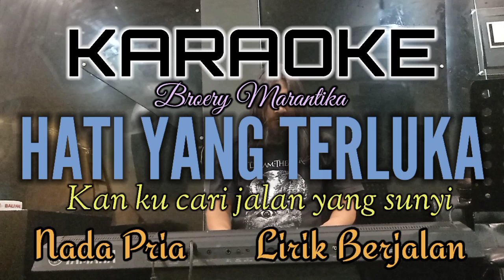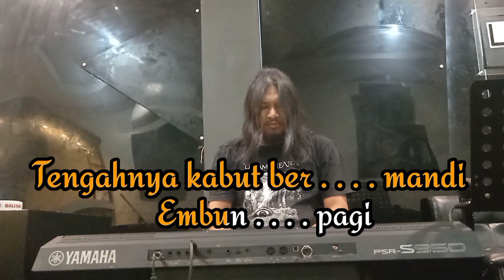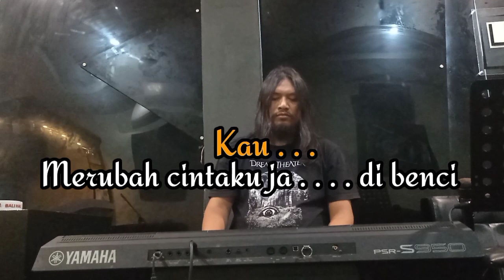Karaoke Nostalgia HATI YANG TERLUKA (Broery Marantika) Nada Pria